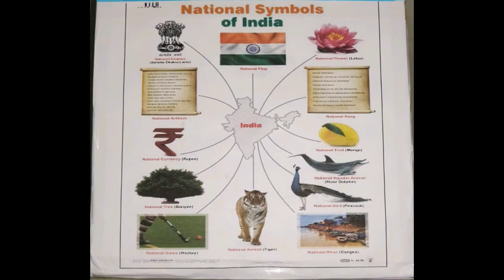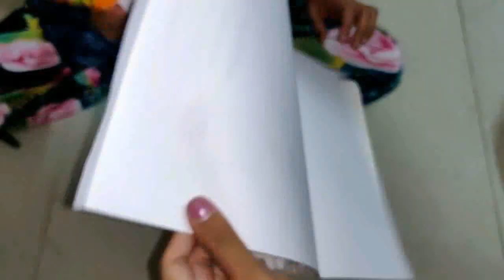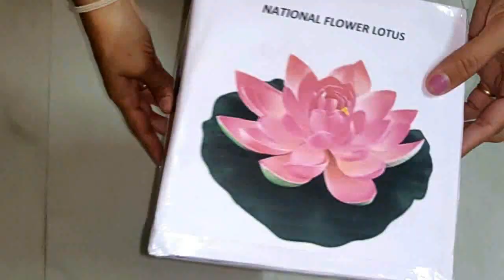Project for school kids/ಮಕ್ಕಳಿಗಾಗಿ ......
ನಮಸ್ಕಾರ ವೀಕ್ಷಕರೇ .ಜೆ ಮಂಜುಳಾ ಚಾನೆಲ್ ಗೆ ನಿಮಗೆ ಸ್ವಾಗತ .Project for school kids. ಮಕ್ಕಳಿಗಾಗಿ(national symbols) ಹೇಗೆ ಮಾಡೋದು ನೋಡಿ. ಹೆಚ್ಚಿನ ವಿಡಿಯೋಗಳನ್ನು ನೋಡಲು ಈ ಕೆಳಗಿನ ಲಿಂಕ್ ಕ್ಲಿಕ್ ಮಾಡಿ.

ಧನ್ಯವಾದಗಳು